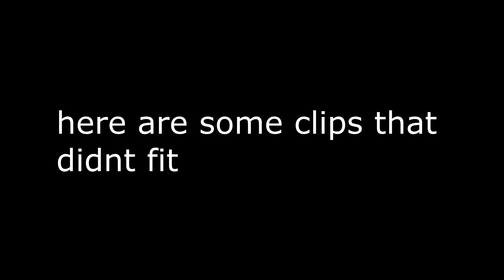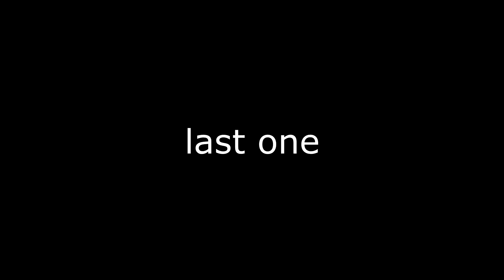dark souls 3 ft mommy